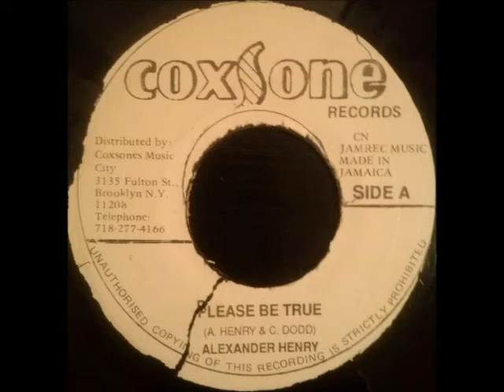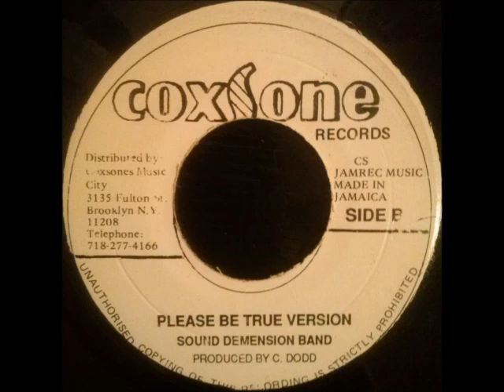Alexander Henry - Please Be True + Sound Dimension - Version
Coxsone 7", sides A and B. Originally published in 1969.